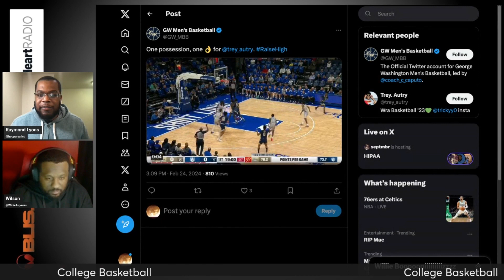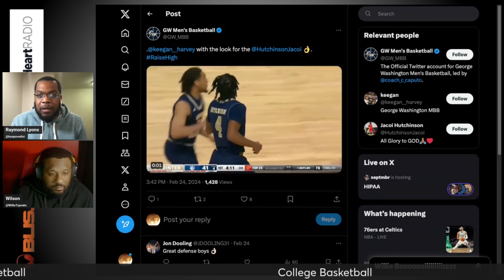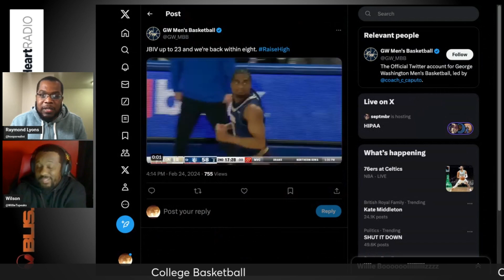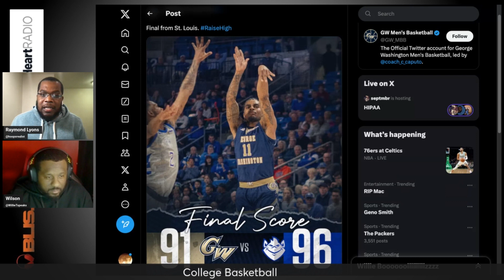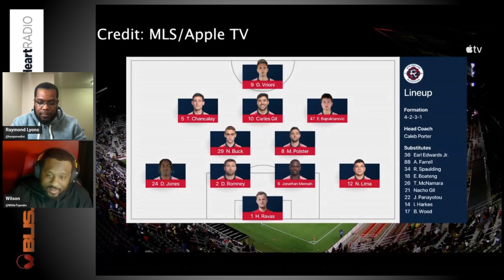The Focus Season Seven Ep.16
Ray breaks down the latest Wizards action, while Wilson walks you through D.C. United's season opening win over New England. Don't miss what's happening with George Washington Mens and Maryland Womens Basketball as the regular season winds down and Conference Tournaments near. Cam Newton's skirmish over the weekend is one of several topics in this week's edition of Rapid Fire, tune in!